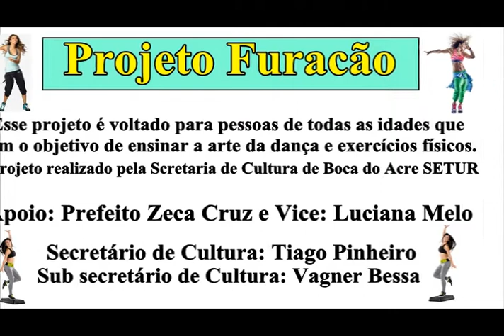Projeto Furacão | Coreografia minha Motinha | Dia da Concorrência Negra, Colégio Almirante Barroso